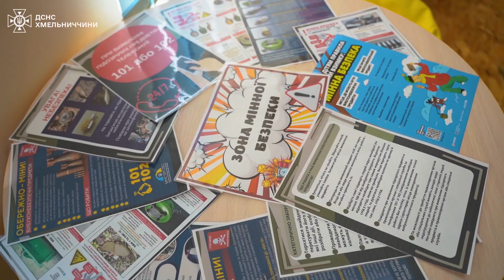У Ярмолинецькій тергромаді відкрився новий Клас безпеки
Сьогодні у селі Ясенівка Ярмолинецької тергромади відкрив двері Клас безпеки. Відтепер обов’язковою складовою життя учнів місцевої гімназії стане рятувальна, піротехнічна та правоохоронна справи, а також надання домедичної допомоги. Адже у сучасному просторі безпеки представлені не лише усі ці локації, але й багато інших.
У поміч викладачам наочні матеріали – на стінах постери з застереженнями, на партах навчальна література від ЮНІСЕФ. У складних  умовах сьогодення Класи безпеки у навчальних закладах – це необхідність та запорука безпечнішого життя дітей.

ГУ ДСНС у Хмельницькій області